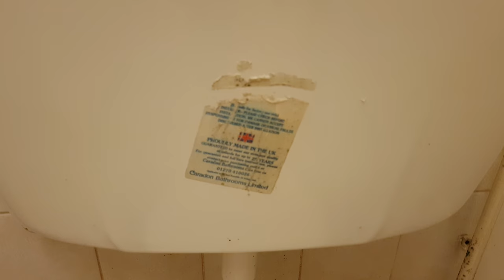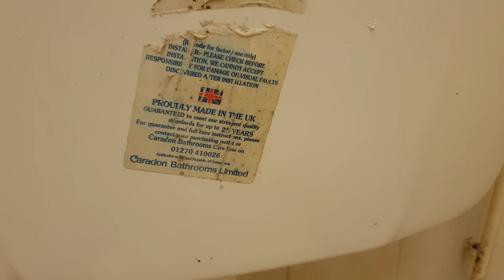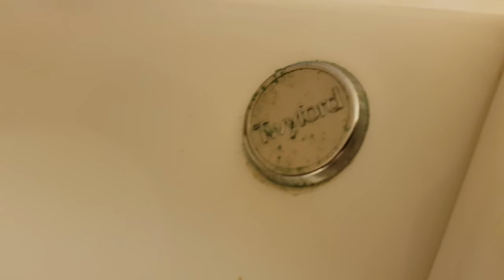Twyford Classic toilet at Espresso Bar (Swansea)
Here is the ladies toilet at Espresso Bar in Swansea son.

I also have a black and white video of this toilet son, but this is just an edited video that I did with my Samsung Galaxy S8 son.

I filmed this toilet since the men's toilet was locked, the cubicle door wouldn't open and there was no sign on the door so I asked is there another toilet in here and they told me to use this toilet son.

In here there a Twyford Classic sink and a Twyford Classic toilet from November 15th 1997 son.

The flush is really good but it needs a new fill valve as it won't shut off.

Also this cafe is seen in the film called Twin Town as that film was set in Swansea and Port Talbot in 1997 son.